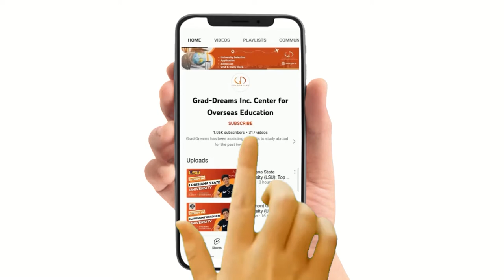University Of Central Florida (UCF): Top Programs, Fees, Eligibility, Accommodations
👉Video Content:
0:00 Title
0:05 Introduction
1:02 Rankings
1:15 Top Bachelor's and Master's Programs
1:27 Tuition Fees & Application Fees
1:40 Scholarships
1:51 Eligibility Criteria
2:10 Bachelor's and Master's Requirement
2:35 Accommodations
2:54 Jobs & Salaries

👉The University of Central Florida (UCF), a public research university in the greater Orlando area, was established in 1963. One of the biggest campuses in the country, it spans about 1,415 acres, 800 of which are undeveloped grassland and woods that serve as a natural habitat for a variety of Florida native species. The University of Central Florida includes over 10 satellite campuses spread across cities like Ocala, South Lake, and Daytona Beach in addition to its main campus in Orlando.

👉U.S. News & World Report's Best Colleges guidebook's 2020 edition named the University of Central Florida as one of the top 20 most creative colleges in the country. The university has also been named by Forbes as one of the country's most cost-effective colleges, and by Kiplinger and The Princeton Review as a best-value school.

👉The university has a thriving alumni network of 250,000 people, including scientists, engineers, and creative geniuses. Among the University of Central Florida's (UCF) noteworthy alums are David Bettner, co-creator of Words With Friends, Nicole Stott, an astronaut, and Angel Ruiz, President and CEO of Ericsson North America, Alan Eustace, a former senior vice president of engineering at Google, Cheryl Hines, an actress from HBO's "Curb Your Enthusiasm," Chris Iannello, a NASA deputy chief engineer, George Kalogridis, the president of Walt Disney World Resort, and William W. Parsons Jr., a former director of NASA's John C. Stennis Space Center are just a few of the people who have contributed to this list. Several others include Phil Dalhausser, an Olympic gold medallist in volleyball from the 2008 Summer Olympics in Beijing, Julia Pierson, Director of the United States Secret Service, and Toby Crabel, a well-known fund manager.

👉FAQs:
How much does it cost to go to UCF for 4 years?
What percentage of students get financial aid at UCF?
How much is room and board at UCF?
What is the Tuition for University of Central Florida?
What GPA do you need to get into UCF?
Is the University of Central Florida a good school?
What major is UCF known for?
Is UCF the biggest school in the country?